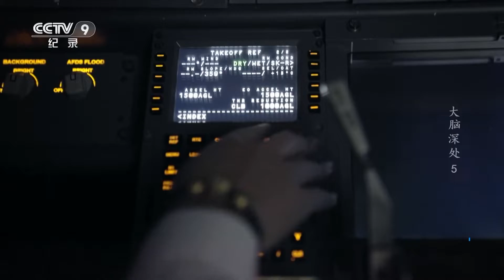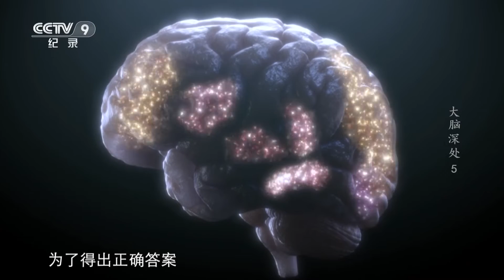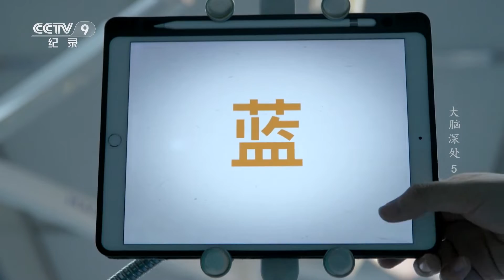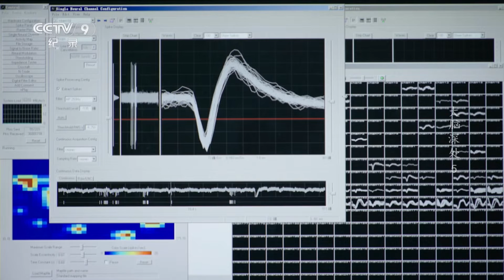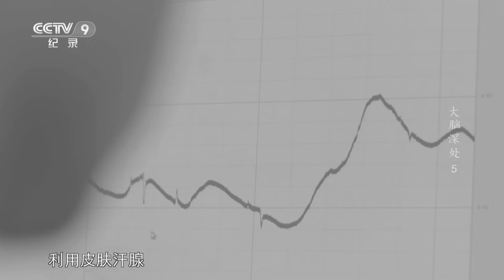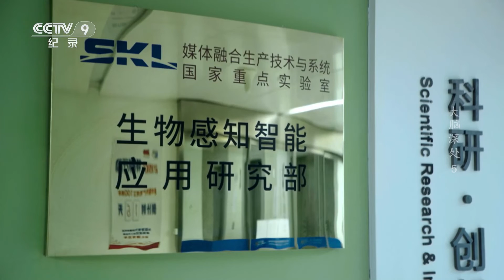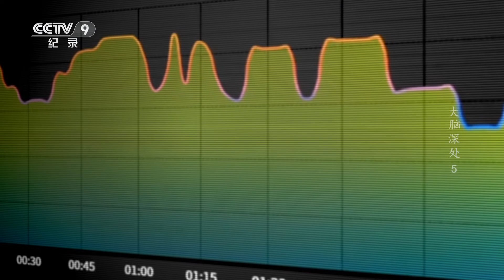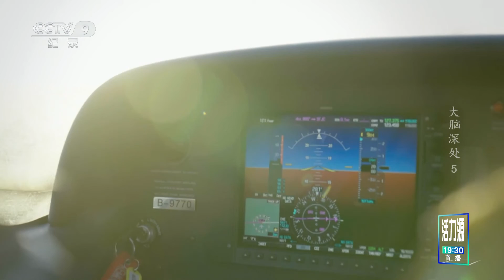《大脑深处》第5集 揭秘！直觉是如何形成的 大脑的工作系统远比我们想象的复杂 一起来看大脑的工作方式——对立的大脑【CCTV纪录】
本期内容：我们简化地把大脑神经系统分为下意识的直觉和有意识的分析和控制。实际上，大脑内不只是简单的两个系统的竞争，它时刻都充满了无数个拥有重合领域的子系统，它们以同样的机制竞争而又合作，有意识或者无意识地生成当下的解决方案。

■□节目简介■□
大脑是人类所知，最为神秘、最为复杂的结构，从古至今，对于这个神秘的人体器官，人类一直没有停止探索的脚步，随着脑科学研究的多点突破，人们对神经科学、对人类大脑有了新的认识。片中以脑认知为主题，在故事与科普、历史与现实中展现人类在脑研究领域所做的努力，以及脑研究对于人类命运的影响。